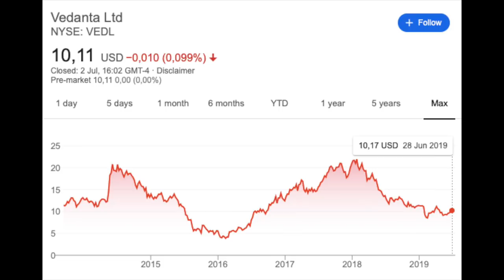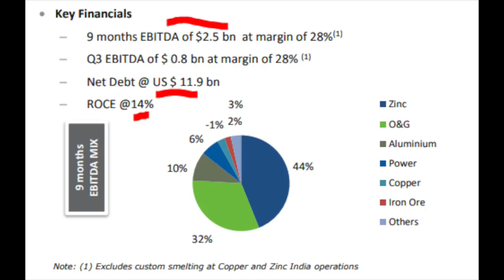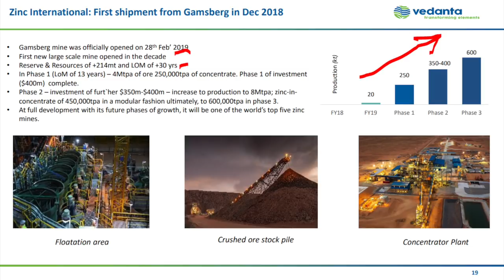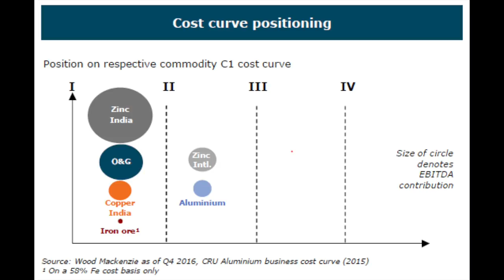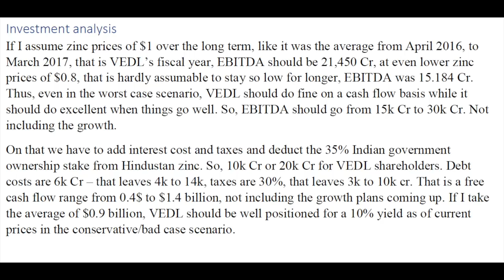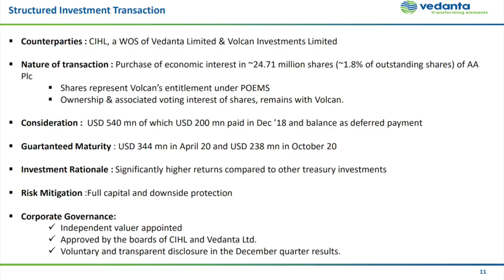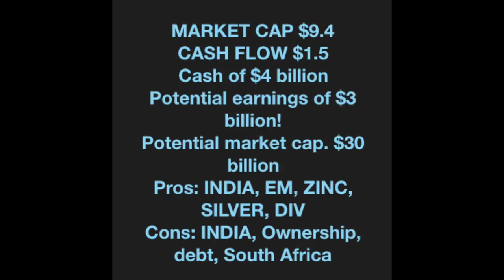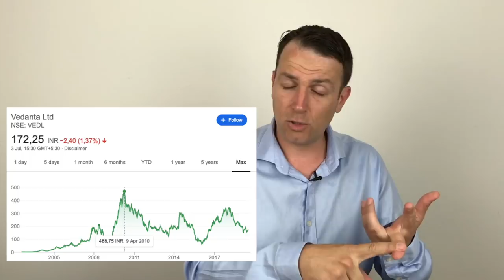5 Stocks I'm Buying Now!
5 Stocks I'm Buying Now include a dividend stock, an emerging market stock, an India stock, a growth stock and a silver stock.

I am also a book author:
Modern Value Investing book: